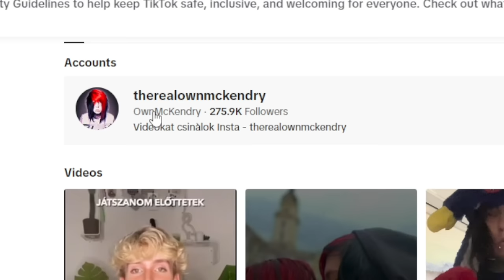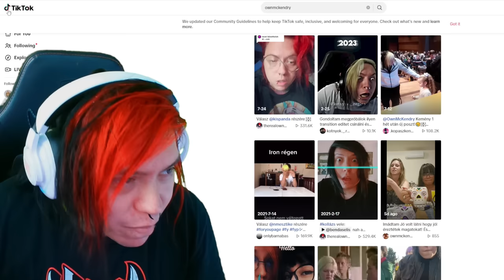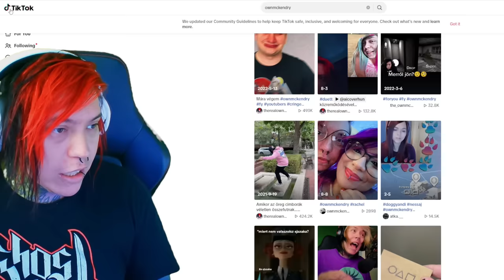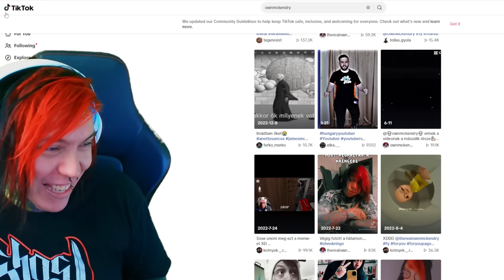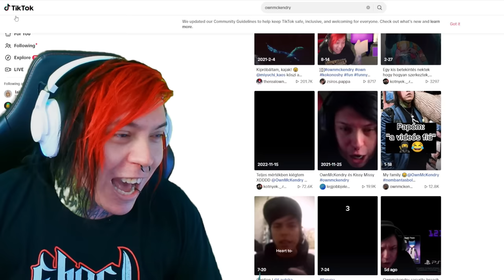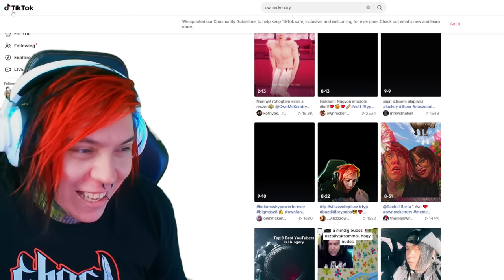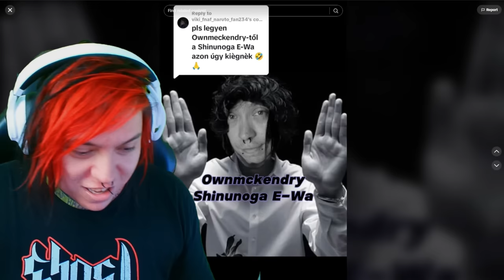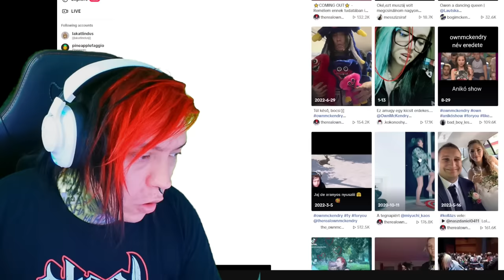KÍNOS ÉN VIDEÓK A TIK TOKON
Olyan videókat nézek Tik Tokon amibe benne vagyok. Jó videók.

Tankold fel a ruhatárad!

Küldj levelet, ajánlj nekem témát, vagy hagyj üzenetet üzleti megkeresés szempontjából!